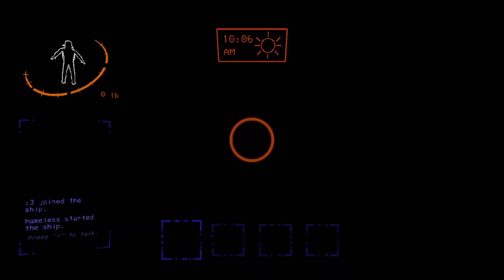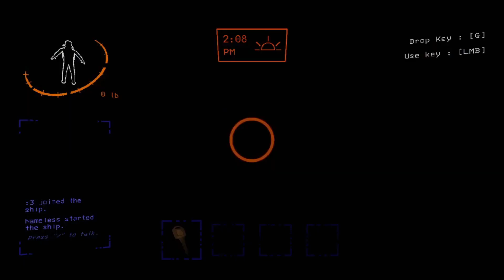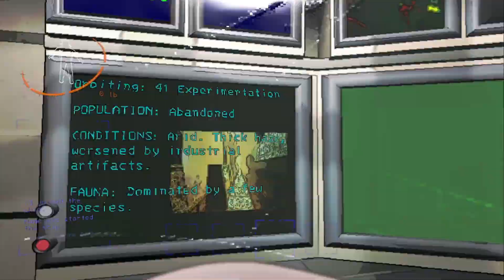I'M STARTING TO THINK MY CREWMATE MIGHT BE A ROBOT!!! | Lethal Company (Funny Moments)@kaptin6521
So I'm trying something new with this one, if you enjoy the video and would like more Lethal Company or for me to play with my friend again please let me know with a comment or a like, I don't really like begging for likes but for this all I'm asking is if you enjoy the video could you in some form tell me you want more anyway thanks for for hope you all enjoy. :)
Friend in video - @kaptin6521